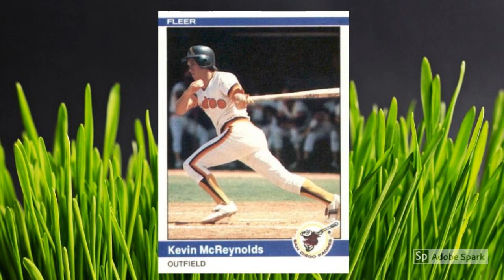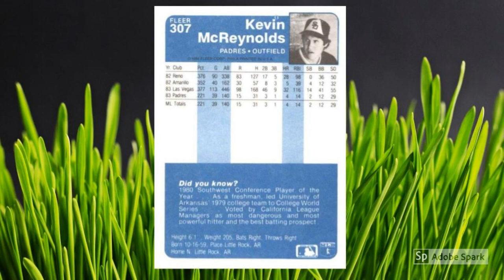The 1984 Fleer Kevin McReynolds Rookie Card Was Sneaky Good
Tune in as Mrs. Wax Pack Gods reads The 1984 Fleer Kevin McReynolds Rookie Card Was Sneaky Good.

The 1984 Fleer baseball card set is like that vanilla ice cream cone you ate last summer at the State Fair.

You remember that one, right? You slid it in right after the giant turkey leg but before the deep-fried Twinkie, and you washed it down with an elephant ear?

Yeah, that ice cream cone. Sorta got lost in the shuffle, right?

Same story with the 1984 Fleer base set.

It was a nice, bright issue, maybe the crispest of the year when you consider overall design, cardstock, and photos.

But, aside from funky cards like Jay Johnstone in a Jay Johnstone hat and Glenn Hubbard in a snake, 1984 Fleer didn’t’ really do anything to stand out from Topps and Donruss.

Sure, Fleer had rookie cards of Don Mattingly and Darryl Strawberry, but so did Topps and Donruss.